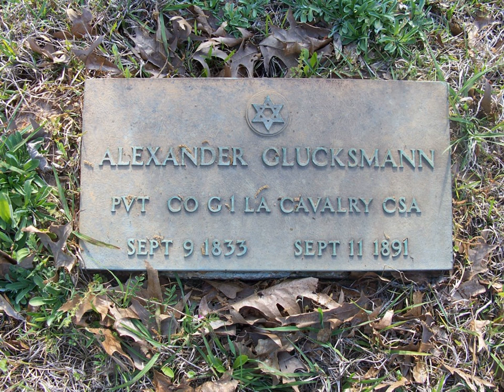American Jews | Wikipedia audio article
This is an audio version of the Wikipedia Article:
American Jews

- Socrates

SUMMARY
American Jews, or Jewish Americans, are Americans who are Jews, whether by religion, ethnicity or nationality. The current Jewish community in the United States consists primarily of Ashkenazi Jews, who descend from diaspora Jewish populations of Central and Eastern Europe and comprise about 90% of the American Jewish population. Most American Ashkenazim are US-born, with a dwindling number of now elderly earlier immigrants, as well as some more recent foreign-born immigrants.
During the colonial era, prior to the mass immigration of Ashkenazim, Spanish and Portuguese Jews represented the bulk of America's then small Jewish population, and while their descendants are a minority today, they along with an array of other Jewish communities represented the remainder of American Jews, including other more recent Sephardic Jews, Mizrahi Jews, various other ethnically Jewish communities, as well as a smaller number of converts to Judaism. The American Jewish community manifests a wide range of Jewish cultural traditions, encompassing the full spectrum of Jewish religious observance.
Depending on religious definitions and varying population data, the United States has the largest or second largest Jewish community in the world, after Israel. In 2012, the American Jewish population was estimated at between 5.5 and 8 million, depending on the definition of the term, which constitutes between 1.7% and 2.6% of the total U.S. population.